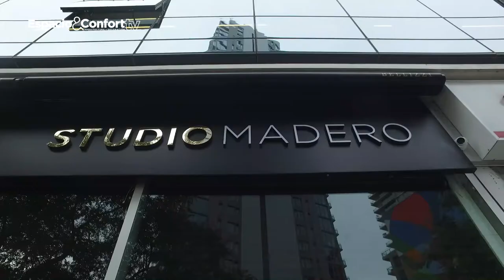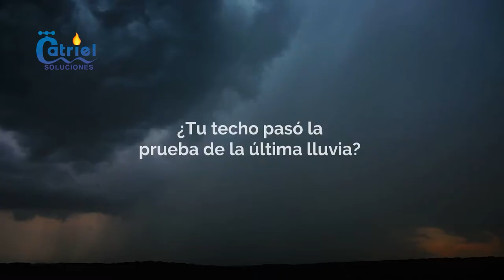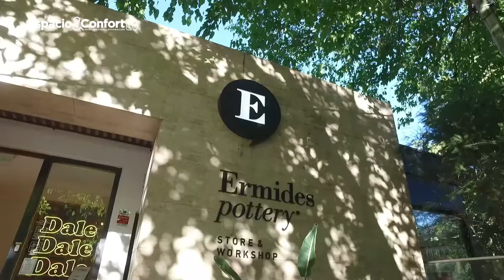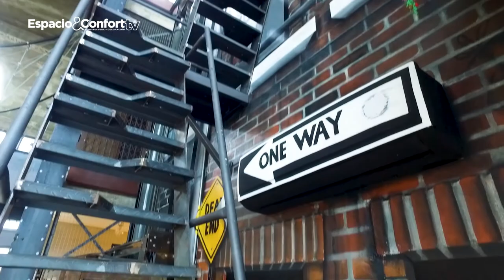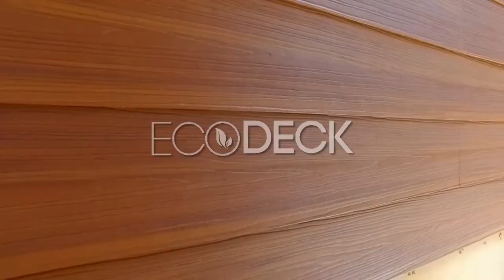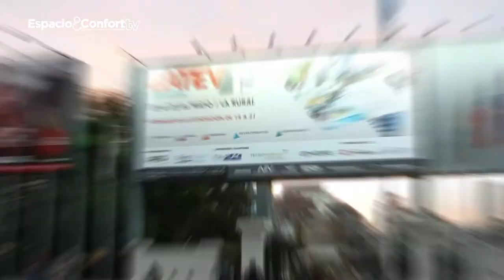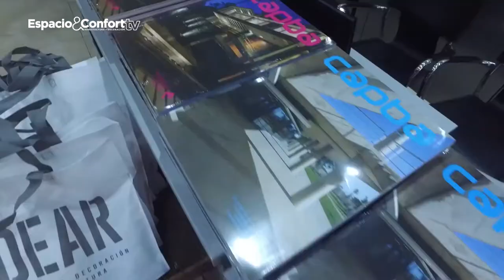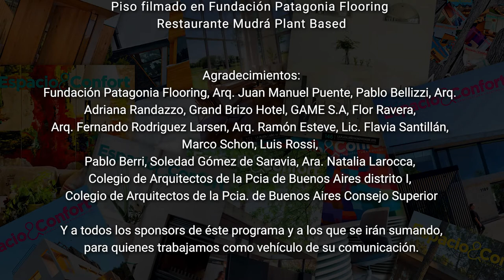Espacio&Confort TV - Programa 2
En este segundo programa arrancamos por una obra del Estudio Lescano-Puente, conocemos todos los secretos de la obra de la Arq. Florencia Randazzo en Bellizzi Decoraciones, EGA arquitectura nos muestra su Complejo Plaza,  visitamos una casa inspirada en Nueva York, la empresa GAME nos cuenta como climatizó un hotel, el Arq. Ramon Esteve nos hace sentir envidia de los moradores de su hermosisima obra situada en un lugar único y espectacular y muchas otras cosas más.
Esperamos lo disfrutes!
Dejanos tu opinión en los comentarios.